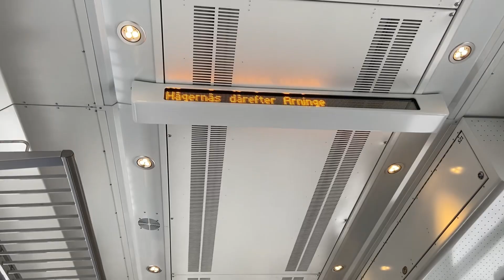Nästa, Hägernäs utrop på X10P